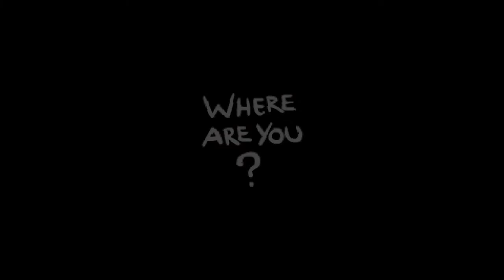February 3 2018 Binding of Isaac: Afterbirth+ Daily Speedrun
Eh. It was okay.